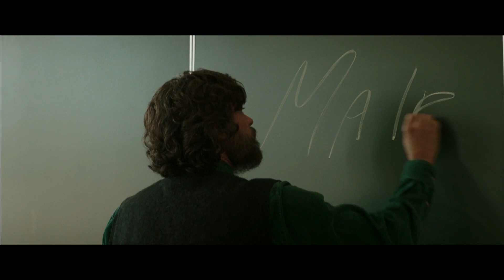La ragazza nella nebbia | nuovo trailer del thriller con Toni Servillo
La ragazza nella nebbia | Trailer ufficiale: Un film di Donato Carris con Toni Servillo, Alessio Boni, Lorenzo Richelmy, Galatea Ranzi, Michela Cescon e con Jean Reno.